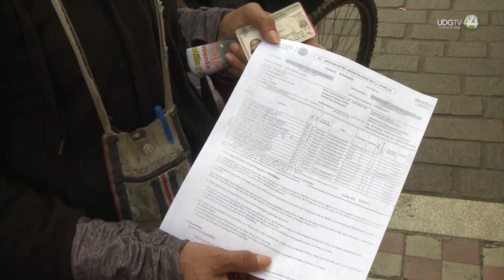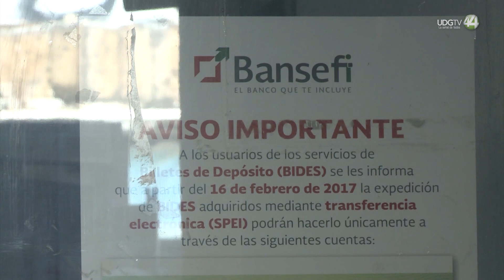Por veda electoral, entre hoy y hasta 23 de febrero depositarán dinero de programas federales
A partir del 29 de enero al 23 de febrero se va depositar a la tarjeta del banco de bienestar, el apoyo dirigido a los adultos mayores, personas con discapacidad e hijos de madres trabajadoras.